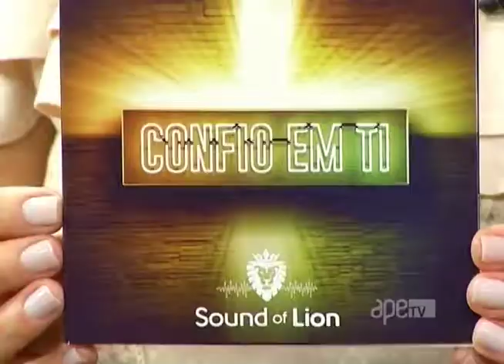ApêTV - Sound of Lion 23/09/17